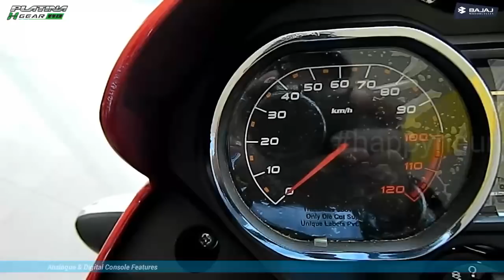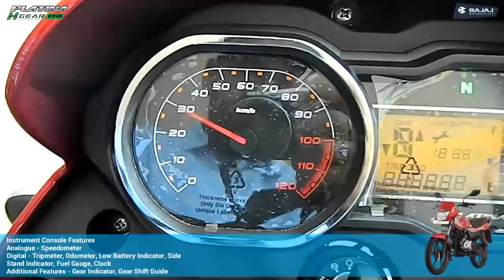Bajaj Platina H Gear | Gear Shift Guide| Mileage|Colour|Price|Walk around|Review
Video Quality : Full HD

Iss Video me maine Bajaj Platina 110 H gear ka walk-around review Kiya hai.

Iss Video me maine iss bike ke
1. Warranty
2. Price
3. Colour
4. Electricals
5. Instrument Console features
6. Wheels & Tyre type
7. Engine & Transmission
8. Suspension & Brake type
9. Dimension
10. Mileage & Top Speed
11. Documents needed for Finance

Address of Bajaj Showroom in JAMSHEDPUR JHARKHAND

BHALOTIA BAJAJ
7th Phase Adityapur Industrial Area, Near Toll Bridge
Jamshedpur - 832108
Jharkhand

Other Mileage Test Videos